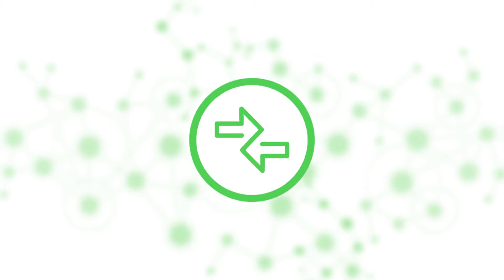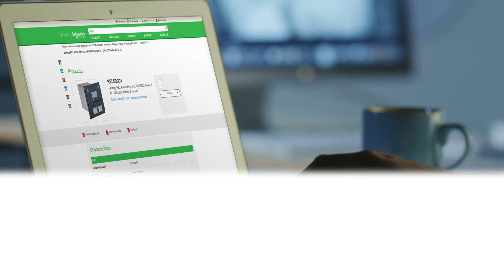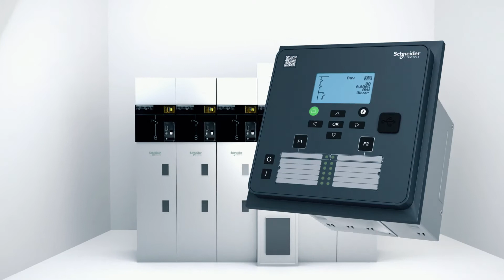Novo Relé de Proteção Easergy P3 da Schneider Electric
Confira neste video o novo relé de proteçao Easergy P3 da Schneider Electric

Este video fala sobre o novo relé de proteçao Easergy P3 da Schneider Electric

Loja Online Oficial da Schneider Electric